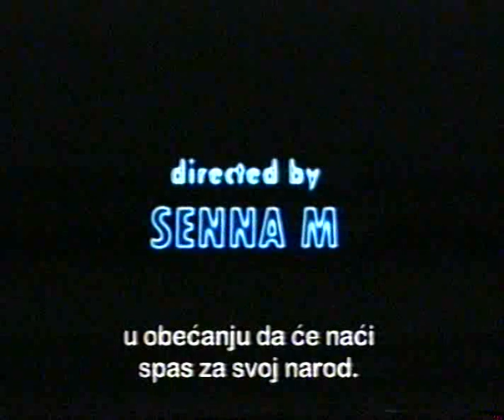VITEZ 1998 SENNA M SENA M Svemirka spot Senad od Bosne Senad Galijašević Bosnia and Hercegovina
Senad Galijašević
Profile:
Bosnian pop music & Croatian pop-dance music singer, born June 01, 1954 in Vitez, Bosnia-Herzegovina.
Also a composer, lyricist, prominent music producer and music video director.

He used to be known as leader of nationwide recognise soft-pop attraction ''Senad od Bosne'' (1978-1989) and later become popular as dance sensation ''Senna M'' (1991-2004). Both music project names are actually his own nickname variations.

He managed to directed almost 1,000 music videos of croatian pop scene. Since 2005 he is out of music business and works in a worldwide fields of developmenting movie equipments and creating robotics for cameras.